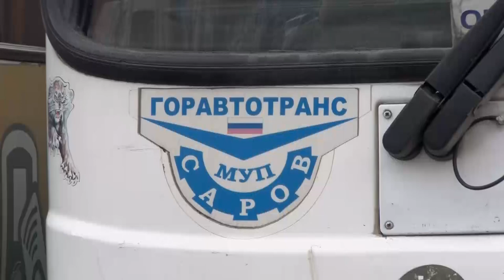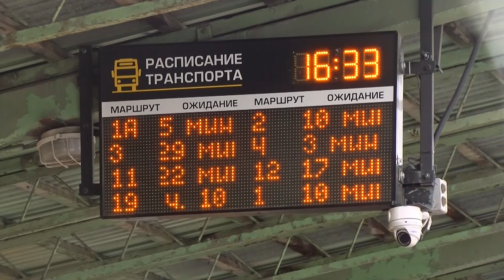Почему вырастут тарифы на проезд в автобусе?